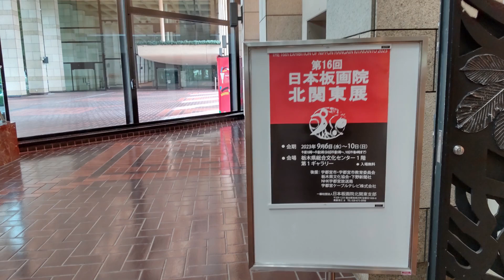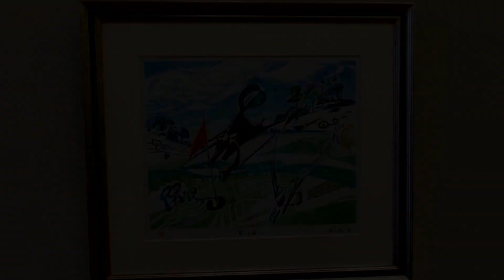【第16回 日本板画院 北関東展】